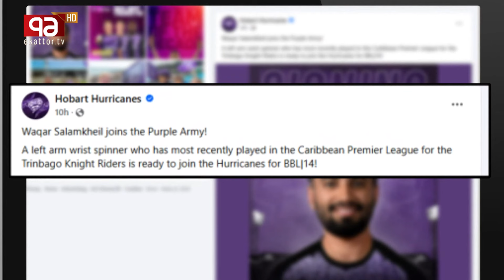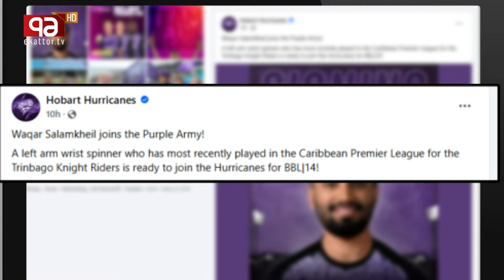রিশাদকে না পেয়ে ওয়াকার সালামখিলকে দলে নিয়েছে হোবার্ট | News | Ekattor TV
রিশাদকে না পেয়ে ওয়াকার সালামখিলকে দলে নিয়েছে হোবার্ট